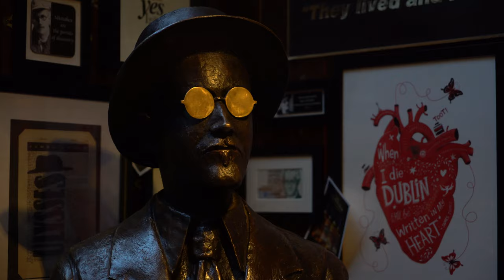Free Stock Footage